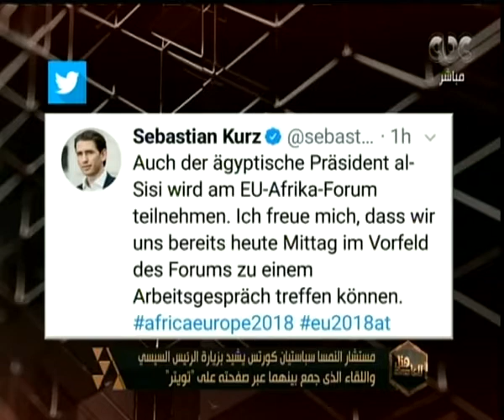هنا العاصمة| أبرز الملفات والقضايا التي تناولها الرئيس السيسي مع نظيره النمساوي| الجزء الأول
حلقة هنا العاصمة - (مناقشة وتحليل ورصد لأهم الأخبار التى شغلت الرأي العام المصري خلال الساعات القليلة الماضية، بجانب فقرة خاصة بعنوان جنبا إلى جنب مع جهود الدولة لتطوير التعليم وتمكين الشباب تعمل جمعيات أهلية تابعة لوزارة التضامن وغير هادفة للربح ؛ منها الجمعية المصرية التطوير والتنمية التي قدمت 110 الف منحة تعليم وتدريب الطلاب وحديثي التخرج وساعدت في توظيف 91% منهم فضلا عن تدريب آلاف المدرسين والكوادر الإدارية في القطاعين العام والخاص)| حلقة بتاريخ 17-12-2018

ضيوف الحلقة
جاكلين مراد المدير التنفيذي لجمعية التطوير والتنمية